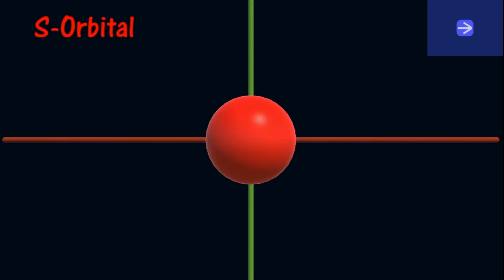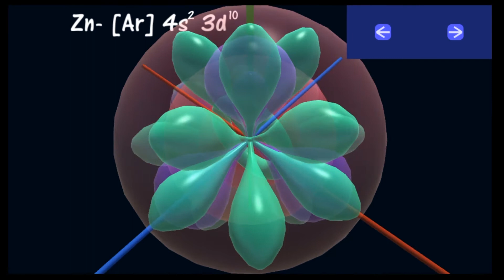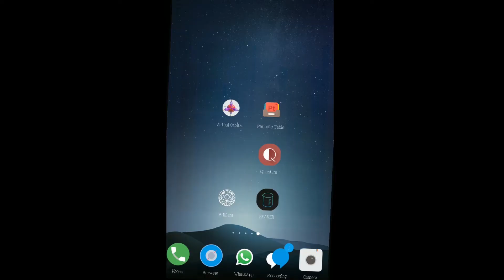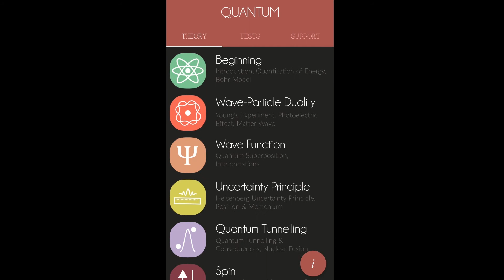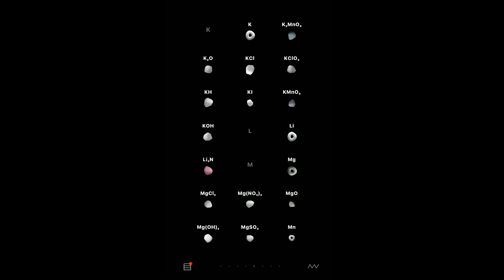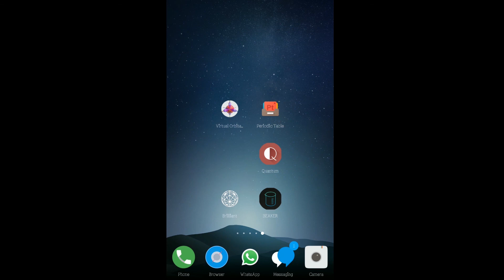5 Apps வேதியல் மாணவர்களிடம் இருக்கவேண்டிய 5 ANDROID அப்ப்ளிகேஷன்ஸ்